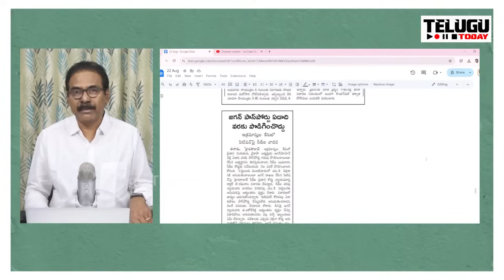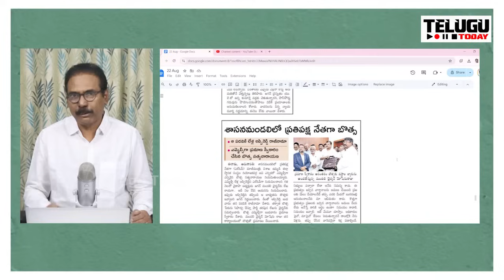వైసీపీకి డేంజర్ బెల్స్.. లండన్ వెళ్లకుండా జగన్ పాస్ పోర్ట్ పై ఊహించని షాకిచ్చిన సీబీఐ I YS Jagan